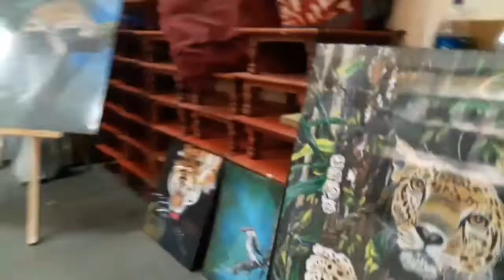Painting Exhibition held at Ghansoli Gaon | Himalaya Arts | Aagri Kalakar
Thanks to Deepak Dagadu Patil for granting me opportunity to exhibit my paintings at Dagadu Chahu Patil school, ghansoli gaon.